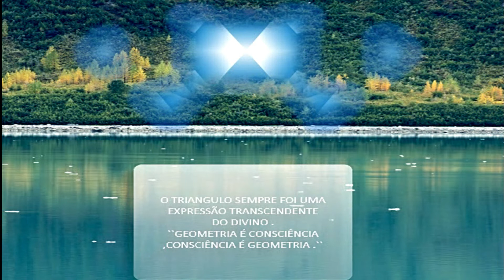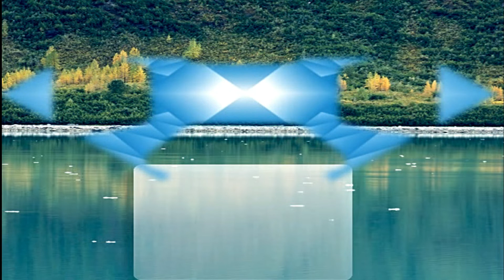CONSCIÊNCIA GEOMÉTRICA PARTE 4 -EXPANSÃO 01-VISUALIZAÇÃO.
COMPORTAMENTO E EQUILÍBRIO  COM MEDITAÇÃO CONSCIÊNTE. HOLOGRAMA MERKABAH AMOR INCONDICIONAL QUÂNTICO ...EXPANDINDO COMPAIXAO BÚDICA E CRÍSTICA ,PAZ INTERIOR, PRESENÇA DIVINA,  MENTE CAMINHO DO MEIO  Quântico, Espiritual, Dimensões.